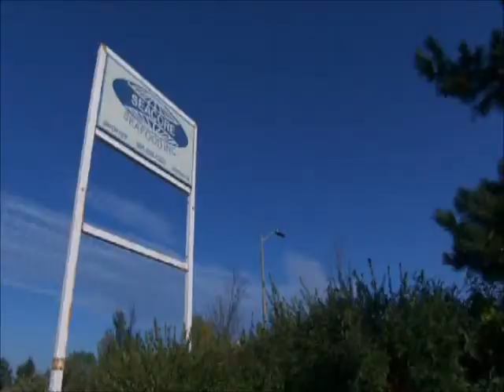Seacore Seafood - Employee of the Week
Seacore Seafood was featured in Employee of the Week's Fish Monger episode in Season 1.  This is a shorter version of that episode.  It was a fun experience!